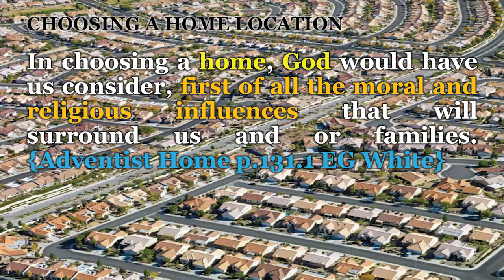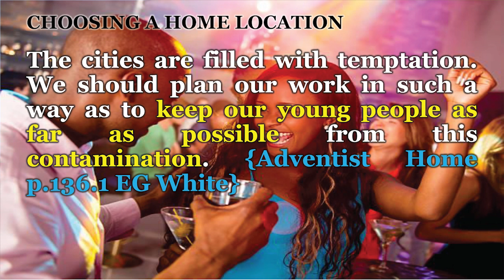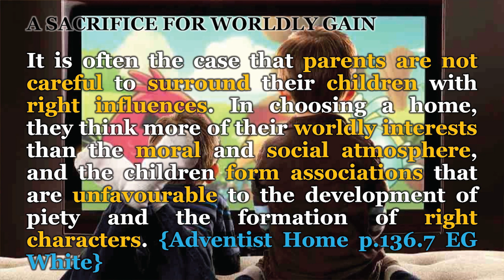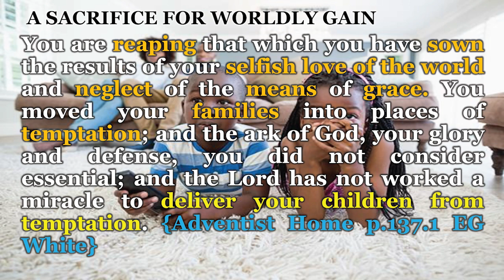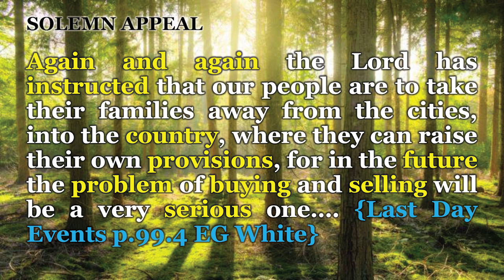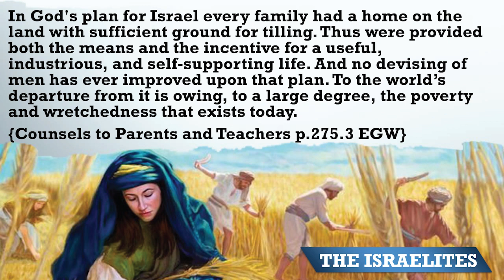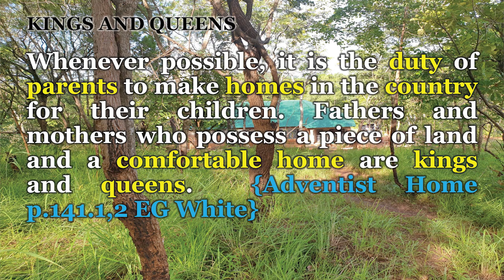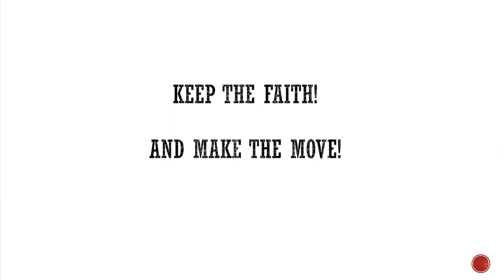Missing Link Part 2